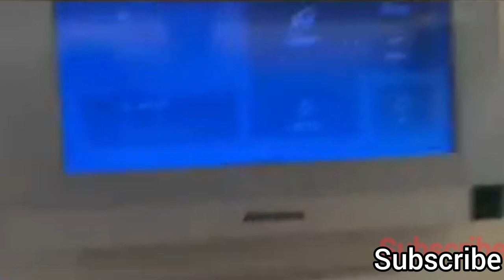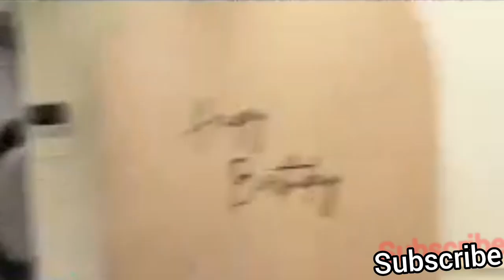Shoaib ka birbirthday preparation | ibrahim family